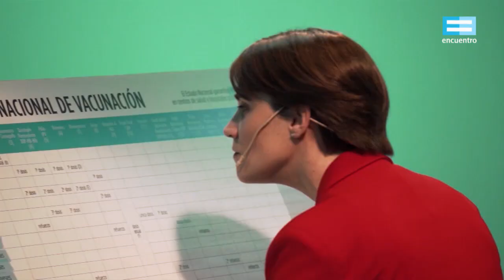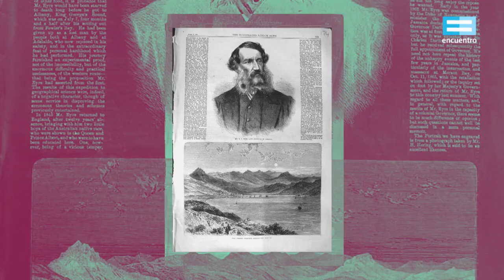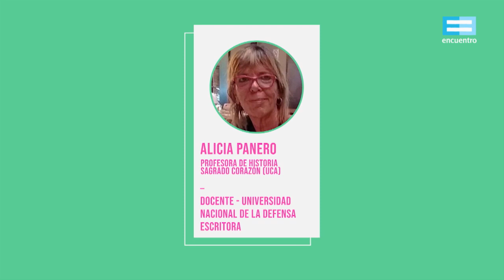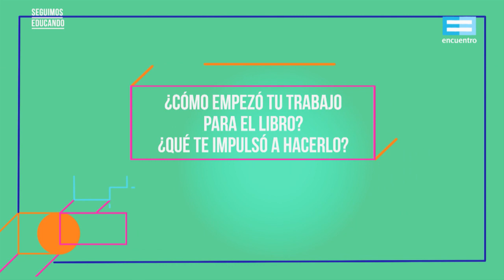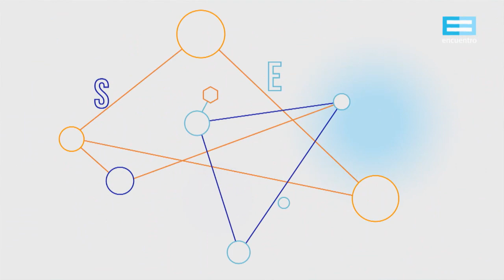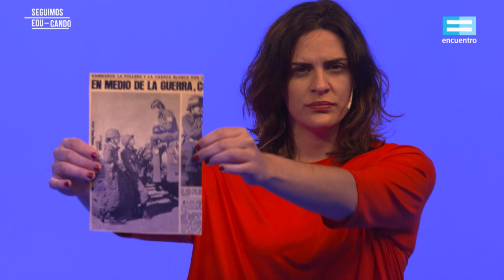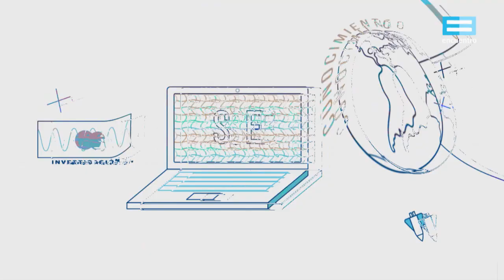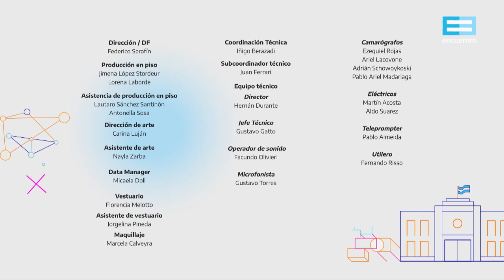Seguimos educando: ¿Qué participación tuvieron las mujeres en Malvinas? (Sec básica)-Canal Encuentro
La guerra de Malvinas es uno de los momentos más importantes y dolorosos de la historia argentina reciente. Se desarrolló en el contexto del terrorismo de Estado implementado por la última dictadura. Durante muchos años, el rol de las mujeres en el conflicto estuvo silenciado e invisibilizado. Este capítulo se propone sumarse a la recuperación de esa memoria perdida a partir del reconocimiento que se hizo a esas mujeres en los últimos años. Las docentes de Historia y ESI nos ayudan a pensar este tema desde una mirada que incluye la perspectiva de género.
Con Florencia Halfon.
Emisión: 27 de octubre, 2020.
Asignaturas: HISTORIA Y ESI